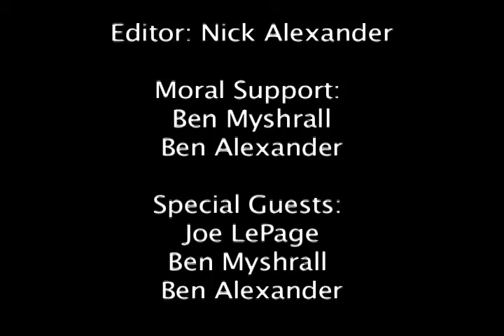Tone Video Assignment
Created by Nick Alexander, this video is odd and a step up from awful. Even Nick himself is quite unsure of what had happened on that beautiful day. The sky is blue, spring is coming, and lives are being lost. The music is confusing. Is it happy? Is it sad? I surely don't know. .____.